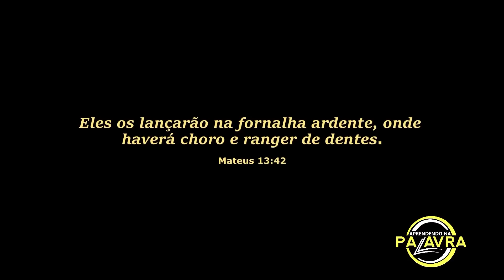TOMARA Q ISSO CHEGUE ATÉ VOCÊ! ASSIM É NO MUNDO ESPIRITUAL! No final do vídeo, te aguado!